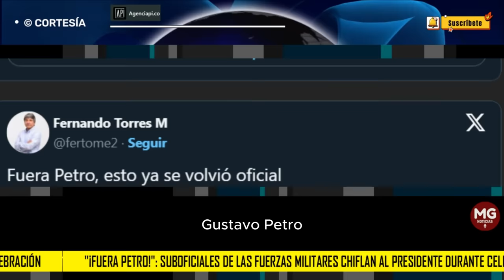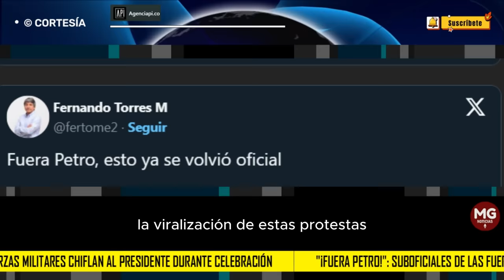¡FUERA PETRO! 🎯 SUBOFICIALES DE LAS FUERZAS MILITARES CHIFLAN AL PRESIDENTE DURANTE CELEBRACIÓN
En el marco de la celebración del Día del Afiliado 2023, organizada por el Círculo de Suboficiales de las Fuerzas Militares de Colombia, miembros de la Reserva Activa se congregaron en Bogotá para conmemorar el evento. Sin embargo, lo que normalmente sería una jornada de tranquilidad y disfrute, se vio marcada por un fuerte descontento expresado a través de cánticos contra el presidente Gustavo Petro.
AGENCIAPI.CO